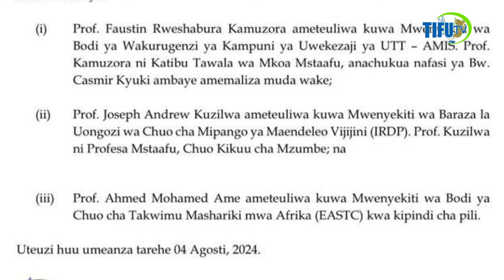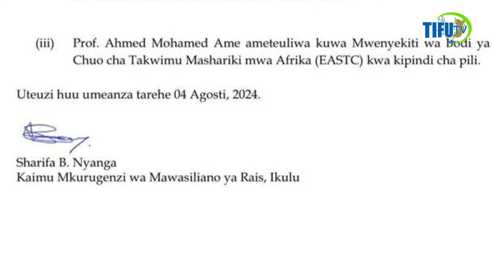MOTO-RAIS SAMIA ATEUWA WENGINE WAPYA HAWA HAPA NAFASI ZA UENYEVITI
🔴TEUZI

Rais Samia Suluhu Hassan amemteua Prof Ahmed Ame kuwa Mwenyekiti wa Bodi ya Chuo cha Takwimu Mashiriki mwa Afrika- EASTC kwa kipindi cha pili

🔴TEUZI

Rais Samia Suluhu Hassan amemteua Prof Joseph Kuzilwa kuwa Mwenyekiti wa Baraza la Uongozi wa Chuo cha Mipango ya Maendeleo Vijijini-IRDP

🔴TEUZI

Rais Samia Suluhu Hassan amemteua Prof Faustin Kamuzora kuwa Mwenyekiti wa Bodi ya Wakurugenzi ya Kampuni ya Uwekezaji ya UTT-AMIS

📍Morogoro

▪️Taarifa ya TEUZI

📃:IKULU